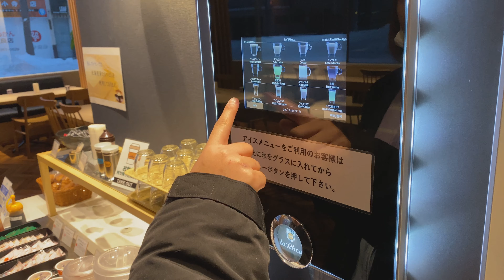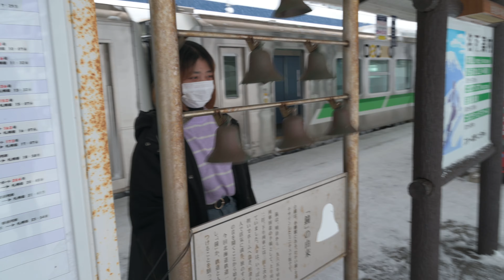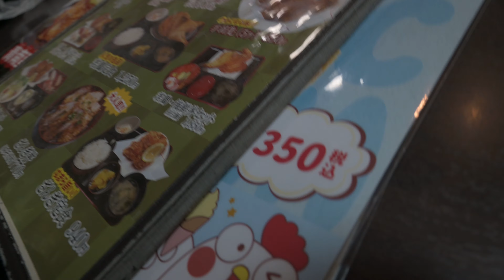[Day2] Main ski, makan salju ! Gilak sampek matek !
Day 2 di Hokkaido
kita main ski, makan salju pada siang .gilak ga sih!!